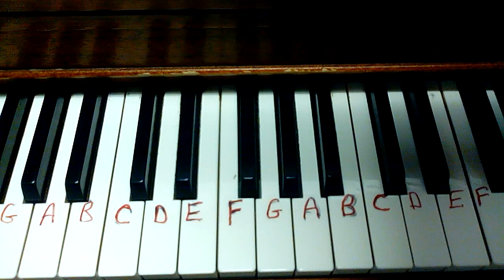LA PALOMA How to play easy piano keyboard melody tutorial tutor free lesson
"La Paloma" is a popular Spanish song. The song was composed and written by the Spanish composer from the Basque region Sebastián Iradier (later Yradier)

"THE DOVE  La Paloma"

The day, that I left Havana the Lord be praised
Not one, came to see me off except myself
And one, pretty Mexicana but what cared we?
Who came, well infact just came along with me

1. Cuando salí de la Habana
¡Válgame Dios!
Nadie me ha visto salir
Si no fui yo.
Y una linda Guachinanga
Allá voy yo.
Que se vino tras de mí,
que sí, señor.
Refrain:
Si a tu ventana llega una paloma,
Trátala con cariño que es mi persona.
Cuéntale tus amores, bien de mi vida,
Corónala de flores que es cosa mía.
Ay, chinita que sí!
Ay, que dame tu amor!
Ay, que vente conmigo, chinita,
A donde vivo yo!